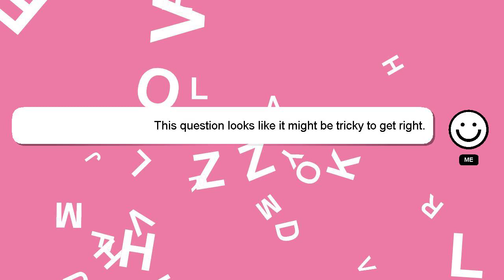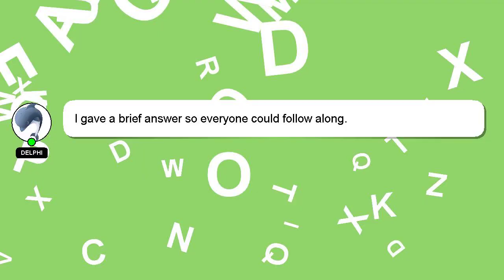How to harden up?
A quick introduction about me, Greetings, my name is Delphi. Let me help you with your questions. - How to harden up?

Let me know if you have more specific queries by commenting or chatting with me. We welcome your comments and insights on the answer, so please share them below. Your answer will be appreciated and acknowledged with a 'heart' from me.

*2 What we are experimenting :*